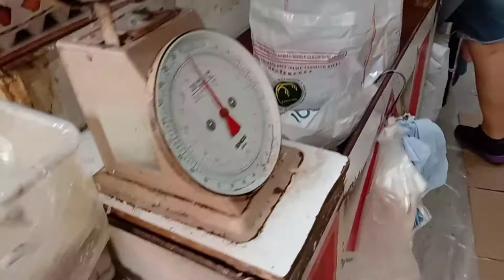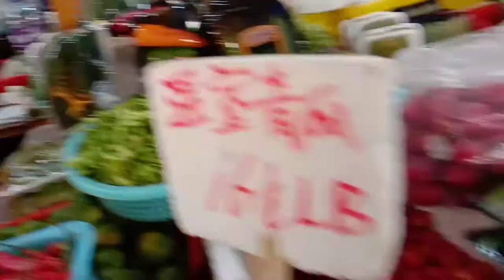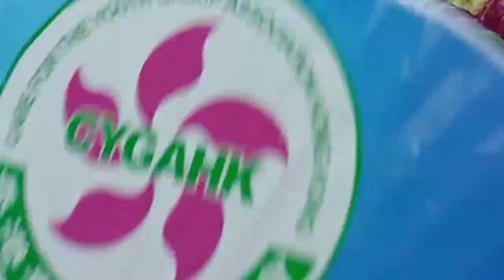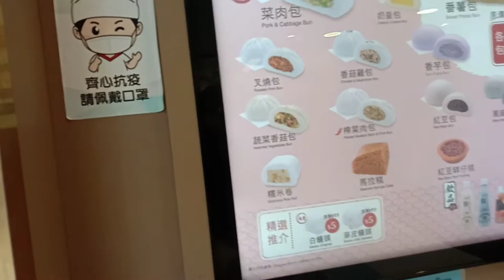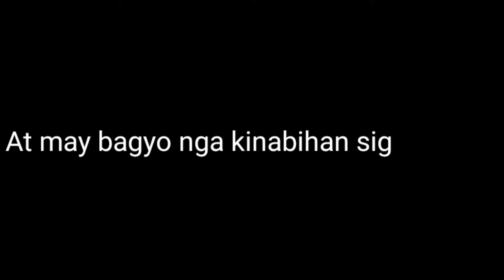Nag Market..dahil may bagyo paparating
Central HongKong Market..fresh salad..fresh fish..fresh vegetables...fresh fruits...life as a DH .